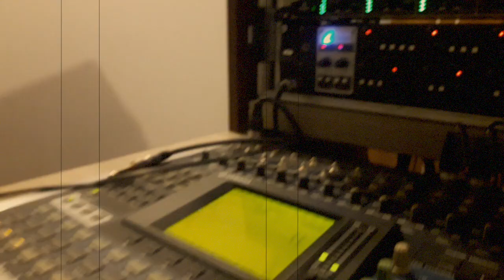That's What Friends Are For (cover) - M&T Basel, A. Malek, M. Bober